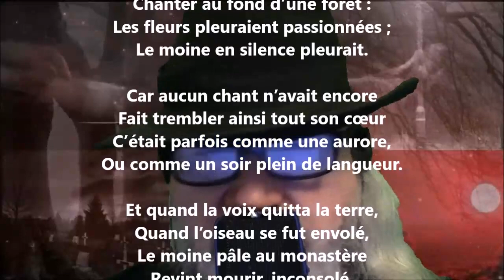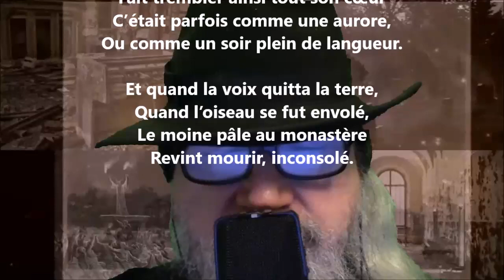Voix de femme - Henri Cazalis lu par Yvon Jean